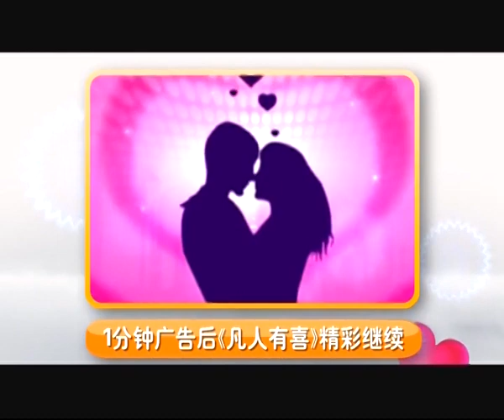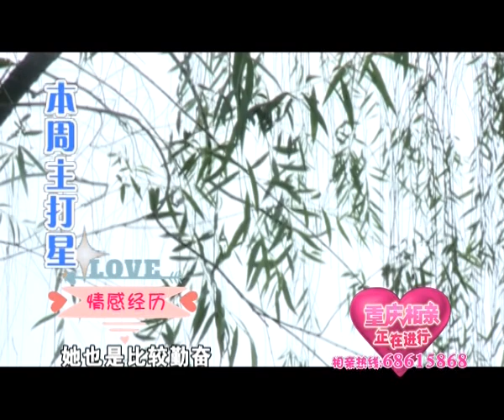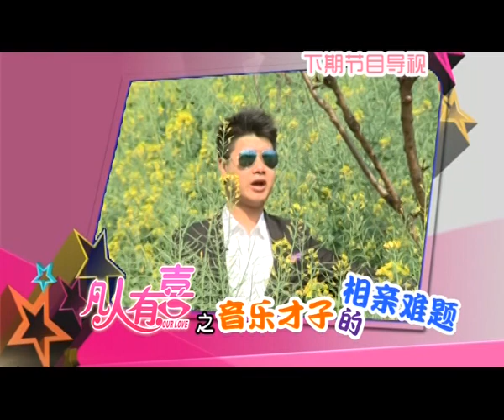【搞笑相亲】《凡人有喜》20150406：福建帅哥来相亲